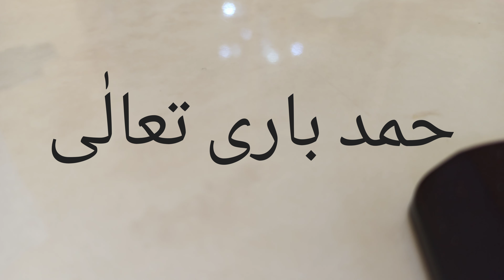حمد باری تعالیٰ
this is Hamd requesting to Allah Taala. this is beautiful hand no music only sound. please like this and share with others to promote my channel. heart touching..Apna UK islami channel